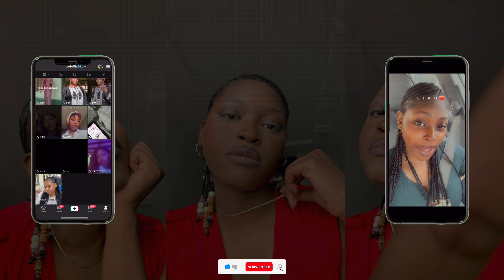SPEND THE WEEKEND WITH ME: YouTubers i watch, Notion, Washing plate, Cooking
SOCIALS:

SNAP: ade0la_

🖤 BIRTHDAY: AUGUST 24th
🖤LIVE: LAGOS, NIGERIA
🖤EDITOR: CAPCUT & CANVA
🖤EQUIPMENT: IPHONE XR & HP

REMINDER: ALWAYS BE GRATEFUL TO GOD❤